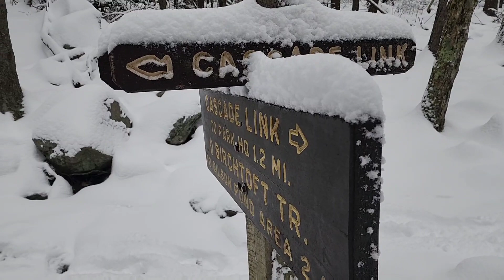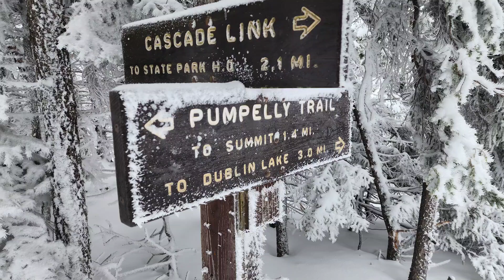Knobbie Hikes with Stomp Mount Monadnock (The Pumpelly Trail loop)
6.2miles